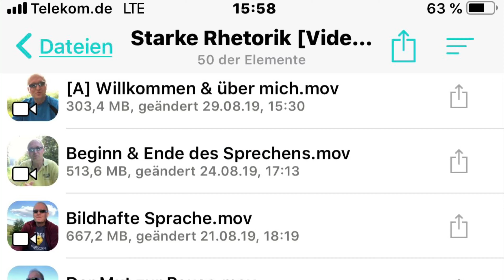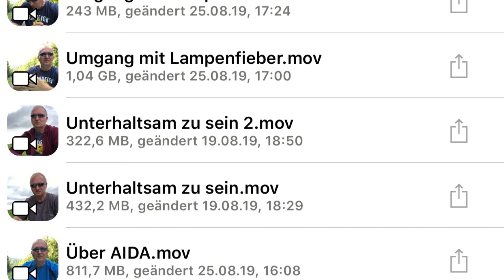Starke Rhetorik & Körpersprache • Neuer Download Kurs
I'm Olaf Gersbacher, professional didgeridoo player and didgeridoo teacher, teaching traditional yidaki and mago playing since 2000. I live in Germany (mostly) and I'm teaching in the cities of Munich, Stuttgart, Karlsruhe and Ingolstadt. You'll find hundreds of didgeridoo related videos here on my channel. ••• Ich heiße Olaf Gersbacher, bin professioneller Didgeridoo Spieler und Didgeridoo Lehrer und unterrichte traditionelles Yidaki und Mago Spiel seit 2000. Ich lebe (meist) in Deutschland und unterrichte in den Städten München, Stuttgart, Karlsruhe und Ingolstadt. Du findest hunderte Didgeridoo bezogene Videos hier auf meinem Kanal.